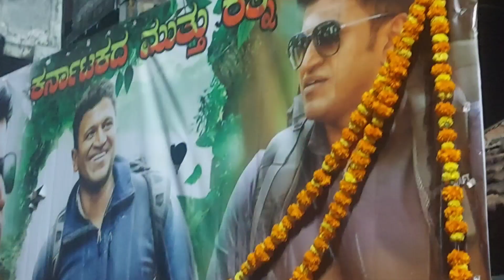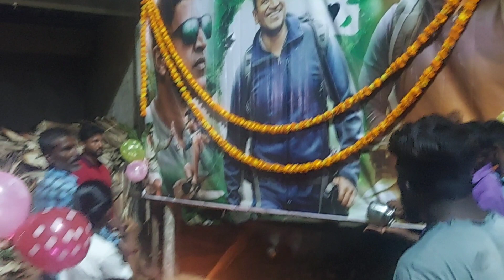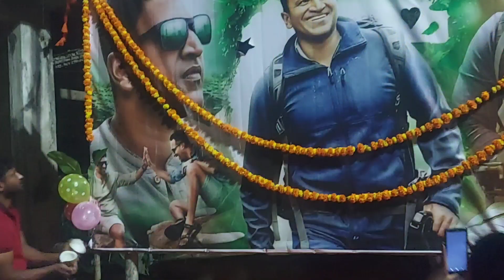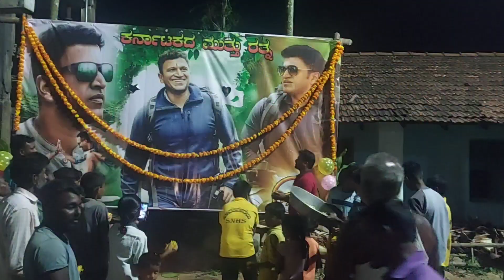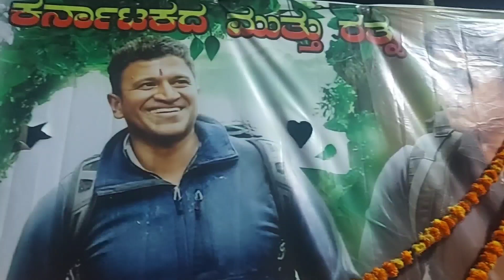power Star punith Raju Kumar ಪುಣ್ಯ ಸಮರಣೆ. appu ಪ್ಯಾನ್ಸ್.. 💐🌹🙏🏻❤️